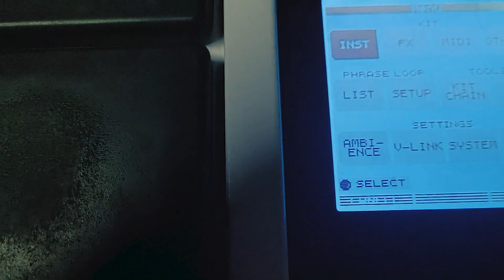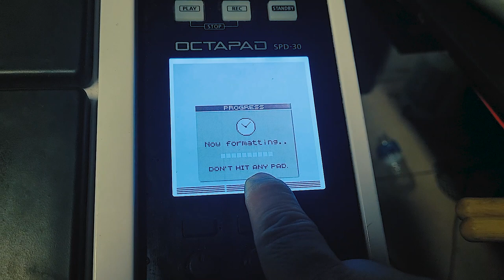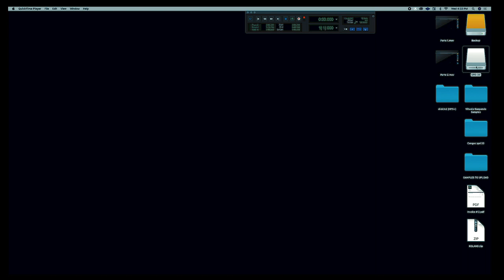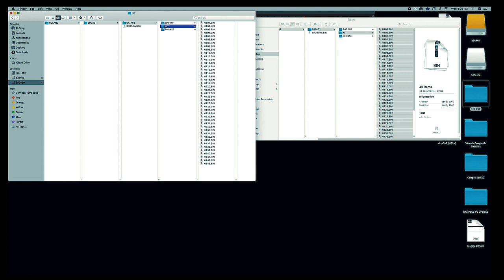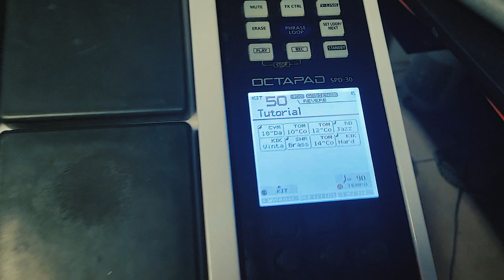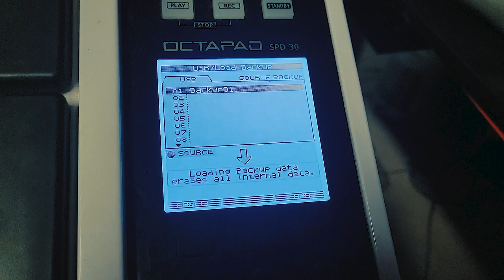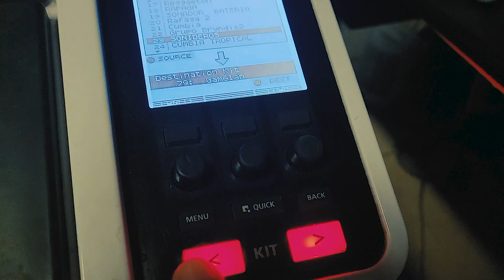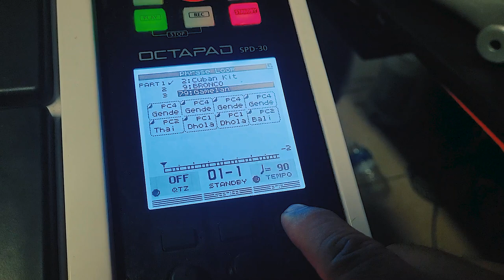Como Instalar Presets En Tu Roland Spd 30 "ACTUALIZACION 2021"